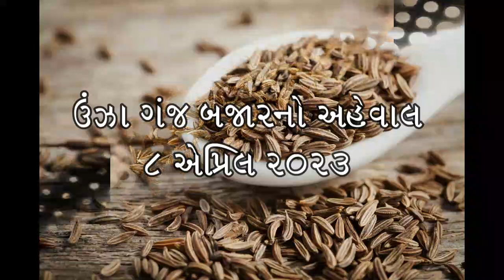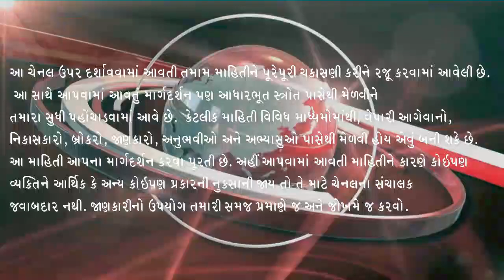વરિયાળીની બજાર, વરિયાળીમાં તેજી, જીરૂમાં તેજી, જીરુંનો ભાવ, ધાણા ની બજાર, ઈસબગુલ ના ભાવ, 8/4/23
વરિયાળીની બજાર, વરિયાળીના ભાવ, જીરુંનો ભાવ, ધાણા ની બજાર, ઈસબગુલ ના ભાવ, 3/3/23
જીરૂમાં મોટી તેજી થશે, જીરુમાં રેકોર્ડબ્રેક ભાવ, વાયદા ઉછળ્યા, જીરૂમાં તેજી, ,જીરુના ભાવ,